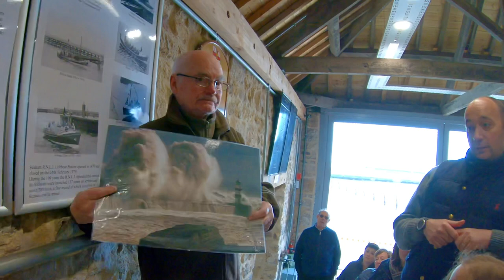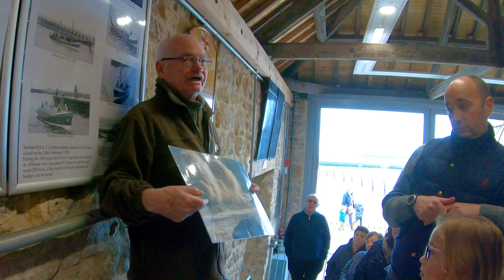Outer Hebrides Trip part 5 - Knaresborough to Durham - Seaham - Seaton Sluice Fish & Chips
We are currently on lock down so I am having to dig out some older videos from before the little red van. In this series we take our Bailey Unicorn Valencia from our home in Sussex to the Outer Hebrides. In this episode we visit Seaton Sluice, hear the tragic story of what happened to the lifeboat George Elmy, watch the seals and climb to the top of a Penshaw monument.